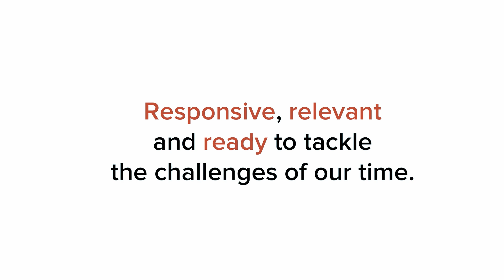Think CSUN: Learning by Failing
Across the country, schools from the primary level through higher education are renewing their focus on the fields of science, technology, engineering and mathematics (STEM), but how does this commitment truly benefit students? S.K. Ramesh, dean of the College of Engineering and Computer Science, describes how students often learn the most about a subject by experimenting and making mistakes, which happens regularly in STEM coursework.

Produced by University Advancement, the "Think CSUN" video series features faculty experts at Cal State Northridge. We asked these campus thought leaders to speak clearly, candidly and off-the-cuff on contemporary issues in their fields of expertise.

directed, shot and edited by Krishna Narayanamurti and Dylan de Mott
written and produced by Carmen Ramos Chandler and Krishna Narayanamurti
executive producers: Kimon Rethis, Sara Stern and William Jennings
interviewer/researcher: Carmen Ramos Chandler
co-producer, visual effects and animation supervisor: Dylan de Mott
special thanks: College of Engineering and Computer Science Office of the Dean